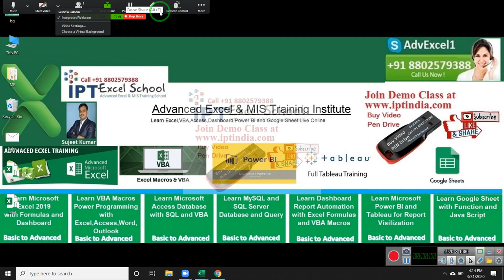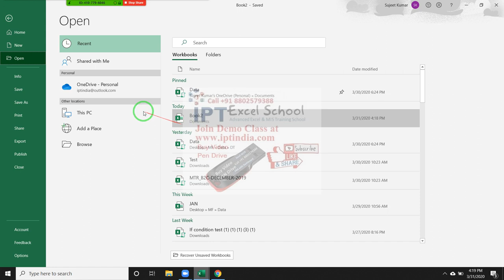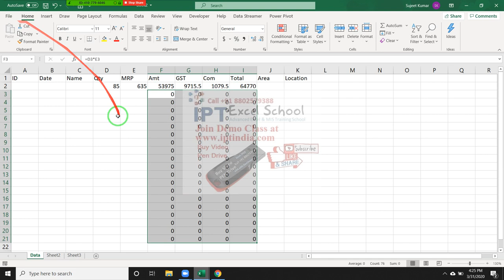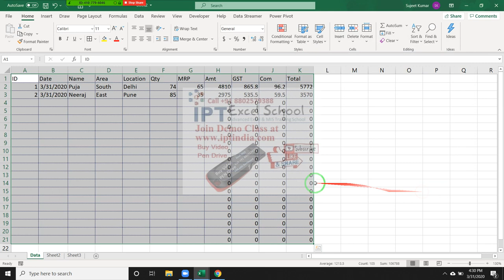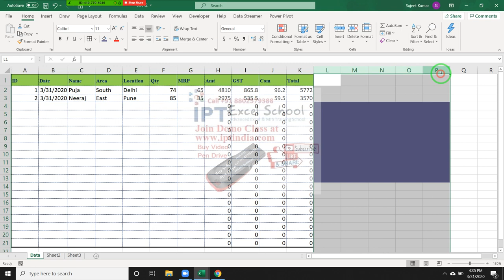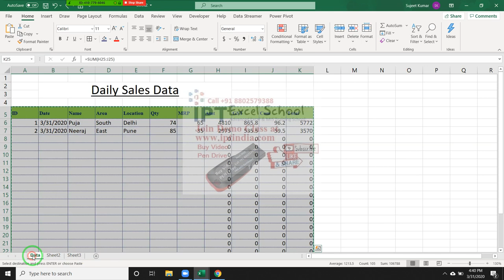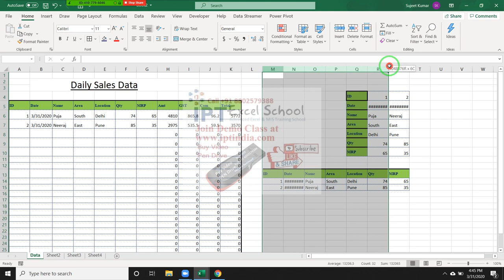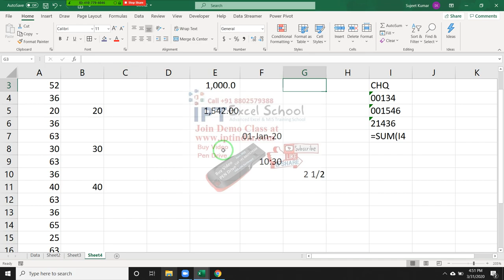Basic Excel Classes in Hindi